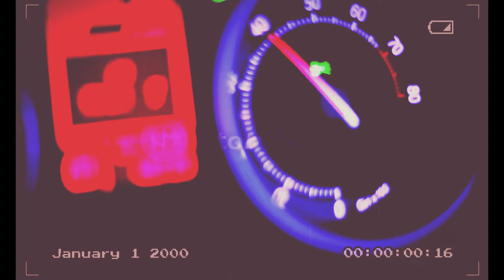Maxxedro - BXSHIDO (JAPANESE DRIFT PHONKSTYLE)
Another month, another new release.

This is the HARDEST yet beat I've made and I'll tell you: this is just bonkers. It all started as a message on discord, with a friend telling me "BRO ALL YOU HAVE TO DO FOR PHONK IS PITCH DOWN COWBELLS" and he had me sold. So I took it upon myself to create a melody with some HARD hitting 808s and some rapping (the vocals are mine, btw) with a pinch of innovation; creating this Drift Phonk and -you guessed it- Hardstyle. Yes, I did put in Psy Trance and Hardstyle along with an already booming Drift Phonk track. How does it all pile up together? Listen to find out.

Composer: Maxxedro
Music Producer: Maxxedro
Performer/Singer: Maxxedro
Lyricist: Maxxedro
Mixing and Mastering engineer: Maxxedro
Vocal Recording engineer: Maxxedro
Video editor: Maxxedro

Besides, I had no idea about the arrangement of Drift Phonk tracks due to their vast variety, so I spent a lot of time listening to Drift Phonk stars like Kordhell, Dxrk, Valery DVRST, KSLV Noh, INTERWORLD, phonk.me, Moon Deity, and more. So in the end I cooked up a pretty decent arrangement, a bit typical, but a vibey one nonetheless.
Now for the rap, yes I rapped dem bars, I took inspiration from this video game on PS4 called 'Ghost of Tsushima' which I played quite recently last year. And I tell you - it got me HOOKED. What a beautiful game, one of the best I've ever played. Everything about it was peak. Now what gives me inspiration? The main character: Jin Sakai.

Lyrics:
Kill every Mongol in sight
Show them the boss of this fight
You're Jin Sakai, use your might
The vengeful ghost coming out at night

Now these are pretty simple because Drift Phonk isn't about the vocals, but instead is about the fast paced cowbell melodies and the heavy 808s. So don't expect some lyrical genius to write this.
About the video though... all of them are from either Storyblocks or POND5 because I have no intention of buying those super expensive videos, so instead I just downloaded the watermarked clips of them lmao. So I just edited them and added a ton of effects and some big brain editing tricks to get me past this pile of watermarked clips.
Shoutout to these websites for helping me get the videos for this track:

It was great fun making this song and video, and I'll see you at the end of March.

I am also working on a Minecraft map, with BAMods. I'm also the lead musician for the OSTs of that map. Check the trailer of the map out: